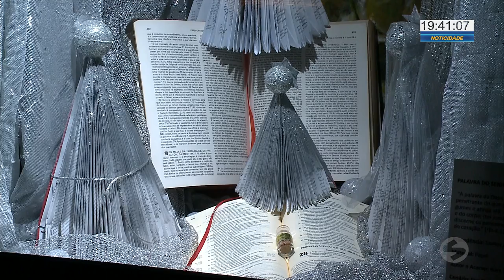Exposição de presépios em Sorocaba conta com milhares de peças - TV SOROCABA/SBT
Exposição de presépios em Sorocaba conta com milhares de peças.

E ainda nesse clima natalino, vocês vão agora uma exposição de presépios que conta com milhares de peças. Tá sendo realizada lá na paróquia Bom Jesus, na Vila Hortência em Sorocaba.

A exposição tá na paróquia Bom Jesus dos Aflitos, que fica na rua Péricles Pilar, 80, Vila Hortência. A igreja tá aberta das oito da manhã às sete da noite de segunda a sexta. E aos domingos depois da missa.

Exposição
Presépio
Sorocaba
Milhares
Peças
Natal
Religião
Paróquia